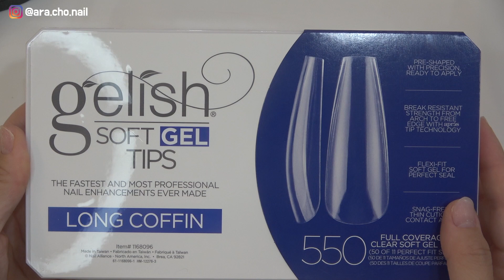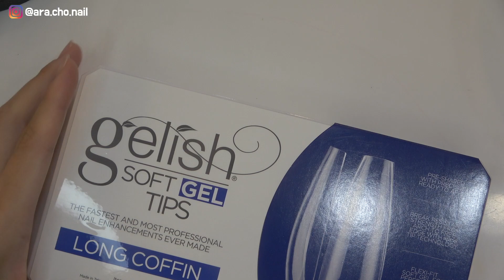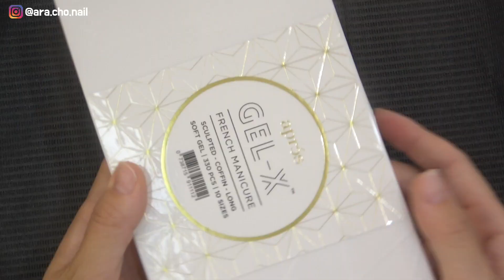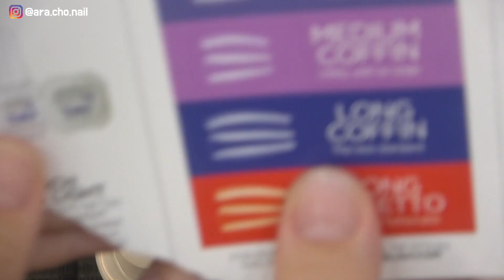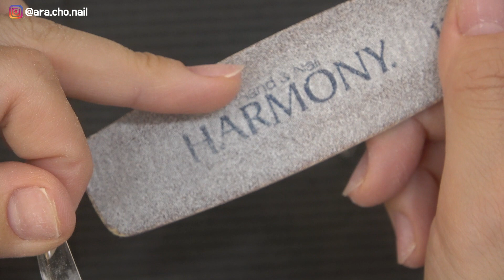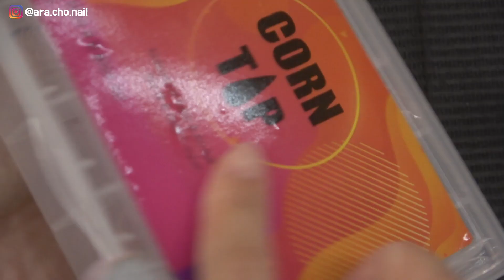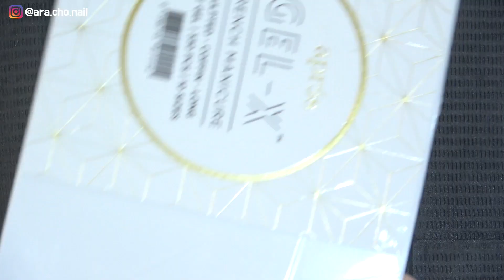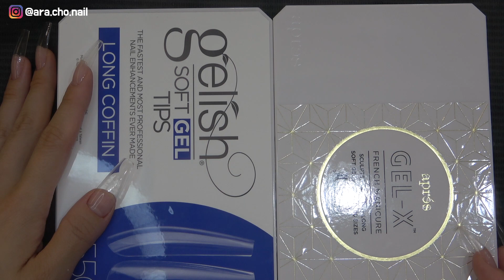젤리쉬에서 나온 팁 이거 낯익은데? (feat.카누팁) / 내돈내산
간만에 긴영상~

회원으로 가입하여 회원 전용 혜택을 누려 보세요.
(월1회 회원한정영상, 라이브방송다시보기, 새영상 업로드시 하루먼저 시청가능　← 이때는 광고 없음)